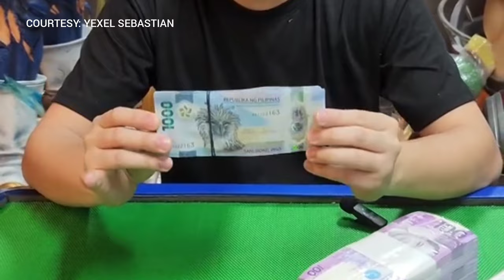200 MILLION NA SCAM SA MGA OFW